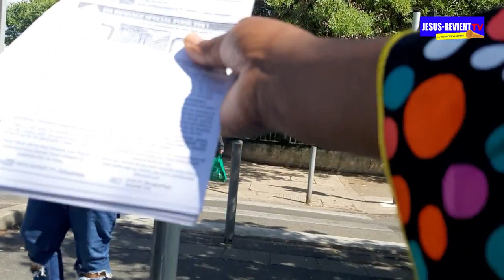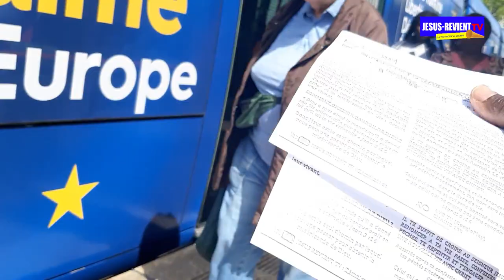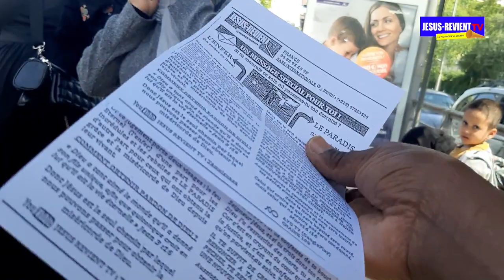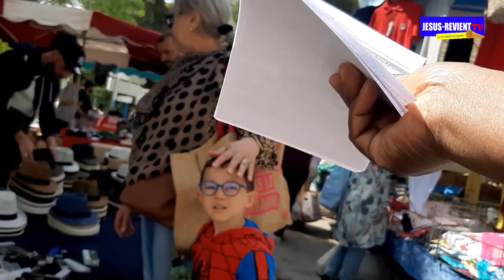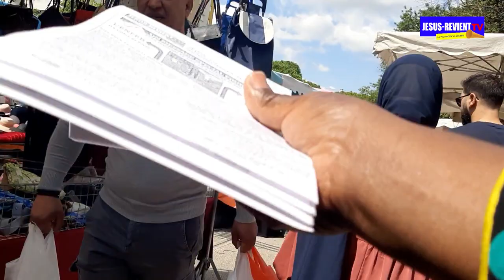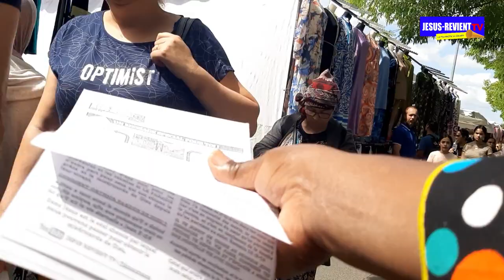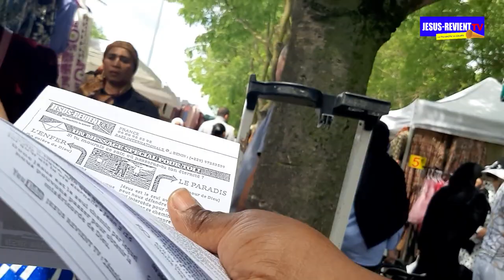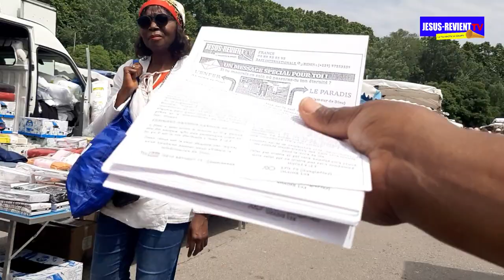🟥🇲🇫[6]TROMPETTE DE REPENTANCE DANS LES RUES DE MONTPELLIER/ SERVANTE PHOÉBÉ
EGLISE:JESUS-REVIENT FRANCE